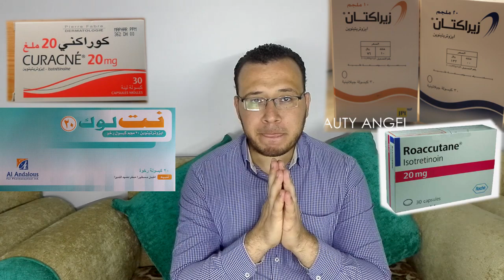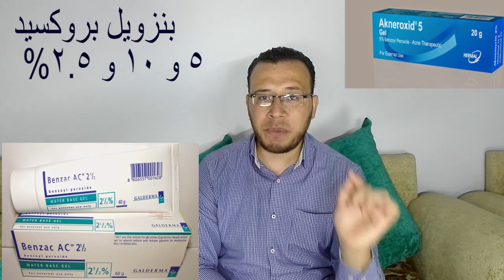كل ما تحتاج معرفته عن اقراص الايزوتريتنوين الشهيره ب (الروكتان أو النت لوك ) .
الشرح يتضمن
من هم الاشخاص المسموح لهم باستخدم اقراص الروكتان
الاسماء التجاريه للايزوترتينوين ذي ( الروكتان والنت لوك و الوركتان والكيور اكني )
اذاي تحسب الجرعه ومده العلاج
التحاليل المطلوبه لاستخدام الروكتان او النت لوك
الاثار الجانبيه للروكتان واذاي اتغلب عليها
تاثيره علي الحمل
لينك حلقه
ايزوتريتينوين الشهير ب (الروكتان او النت لوك ) ودوره و جرعته والتحاليل ... via @YouTube